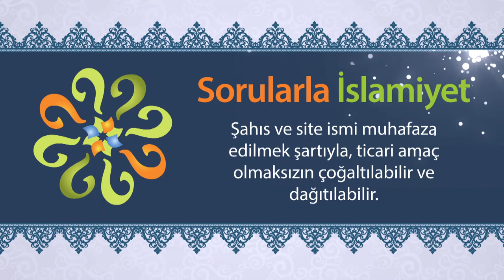Kin ve düşmanlık, hikmet açısından neden zulümdür?